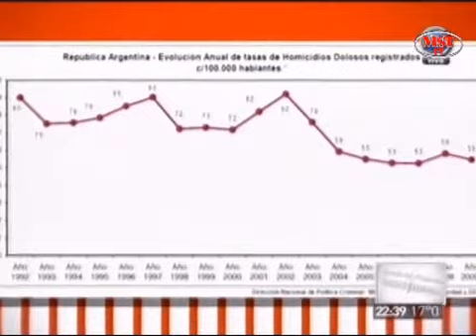Bodart: Policía, Justicia y Poder Político, un trípode que sostiene la inseguridad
Alejandro Bodart diputado porteño y precandidato a Presidente por el MST Nueva Izquierda debate sobre la inseguridad con el ex comisario Mario Naldi, con el licenciado en seguridad Héctor Muzzio y la dirigente K María José Lubertino. Programa Estado de Situación transmitido por A24 el domingo 7 de Setiembre de 2014. Para más información ver